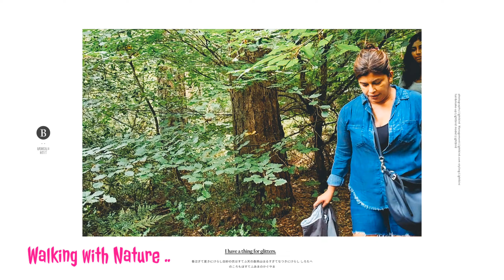Nature....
Fun with Nature ...